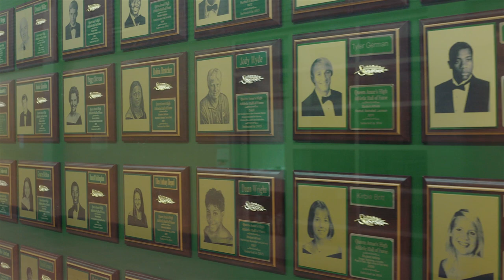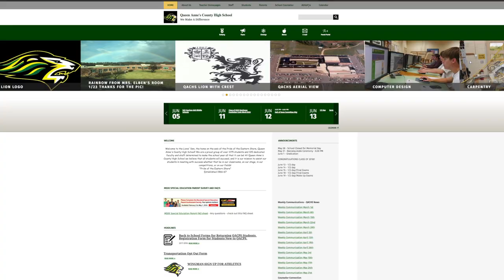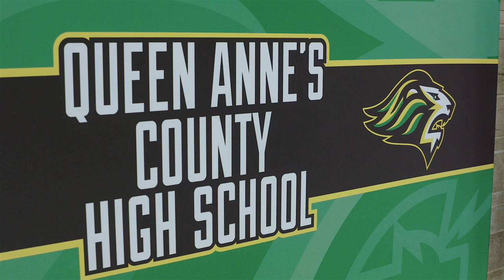Queen Anne's County High School Sports Hall Of Fame Seeks Nominations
The Q.A.C.H.S. Sports hall of Fame is seeking nominations. QACTV's intern reported Kylie Mills met with Marlene Stanton to learn how the QACHS Sports Hall of Fame nomination and induction process works.